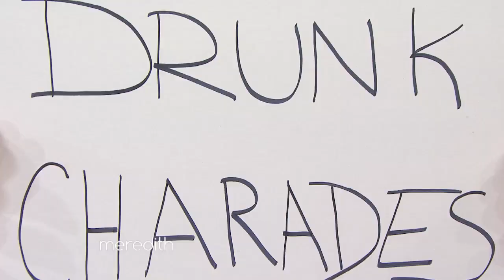Ashanti vs. Meredith-- Whose Mom Knows Best?! | The Meredith Vieira Show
Ashanti and her mom Tina go head to head with Meredith and her daughter Lily to see which mom knows her daughter best!